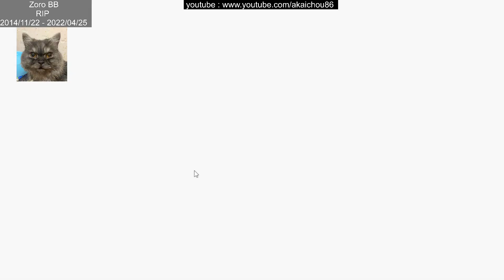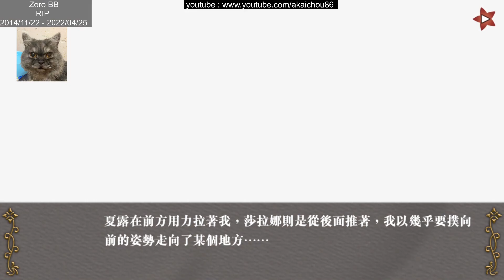不可逾越的紅花~雙月 - 隱藏角色 烏爾 篇 - 01